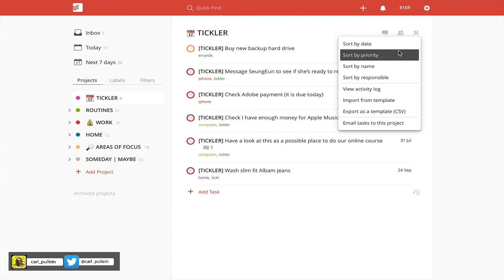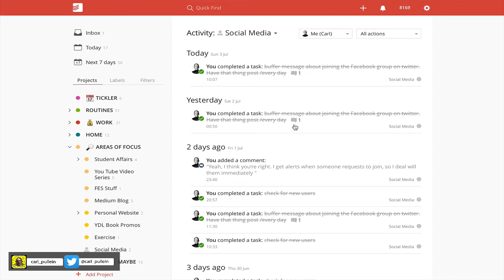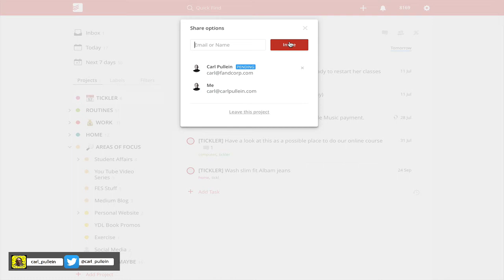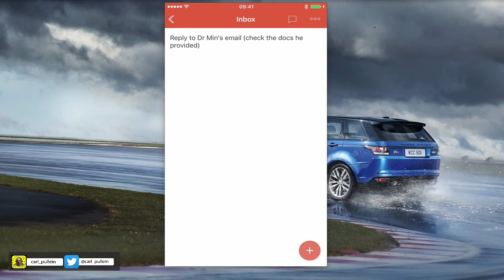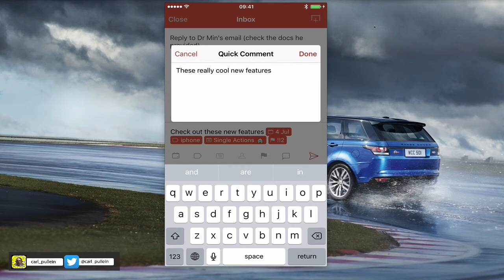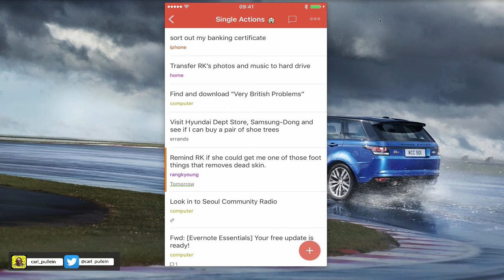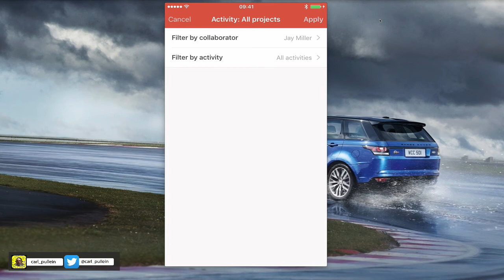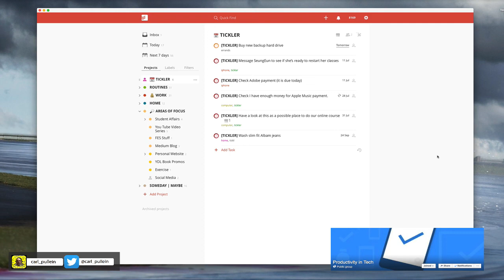Working With Todoist | Ep 55 | What's New in Todoist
This episode takes you through some of the new features in Todoist Business 11.1 and 6.3.9 Updated this this week.